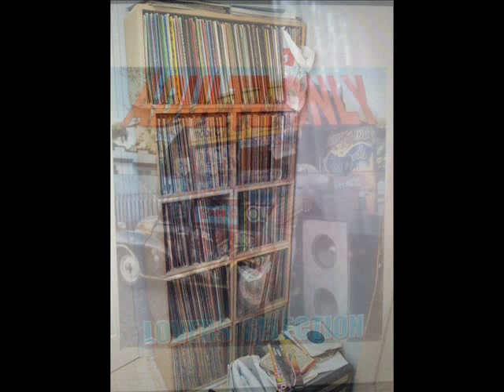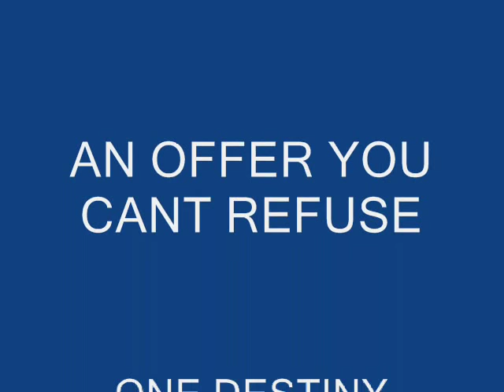ONE DESTINY AN OFFER YOU CANT REFUSE